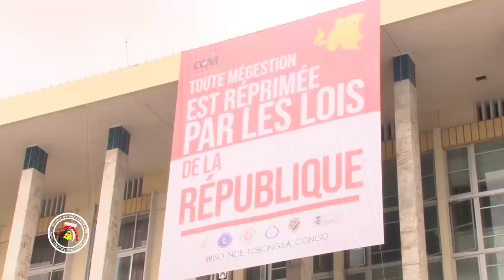no comment : Le Président Félix Tshisekedi lance la campagne de sensibilisation au civisme fiscale